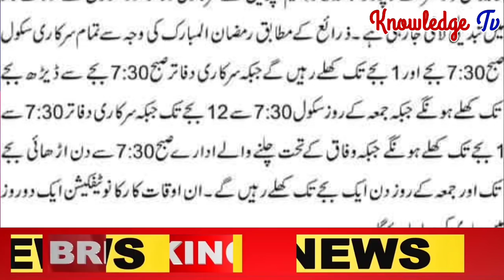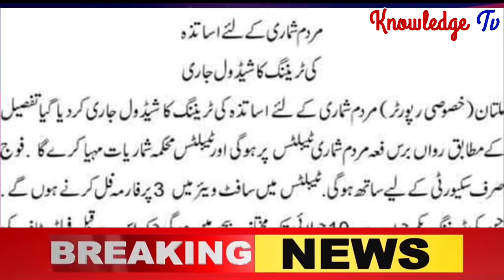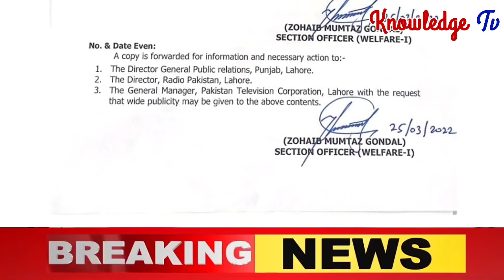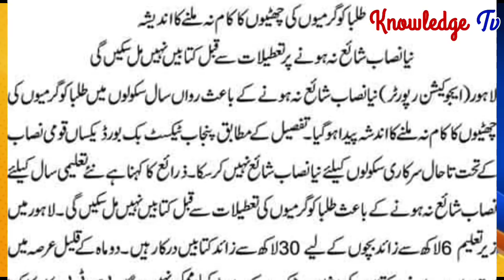Today Big Notification for Government Employees l Public Holidays l Disparity Allowance l knowledge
❤️ My Facebook page (Pak Employees).